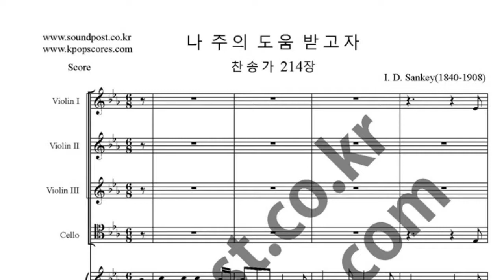나 주의 도움 받고자 악보